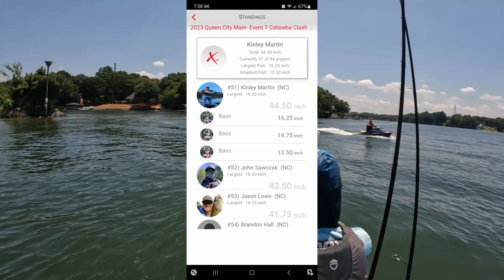The Quest to figure out Lake Wylie Continues: Fishing the QCKBF Event 7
In this video Kinley continues to try and figure out Lake Wylie.

Instead of running shallow all day as normal, he decided to try and find some deeper fish on points and off shore structure.  He also banked on the dam release between 9 and 11 am to get some aggressive fish moving.

Watch and find out how he managed.

It was raining early in the day and he forgot the cover for the go pro. So there was some missed opportunity.